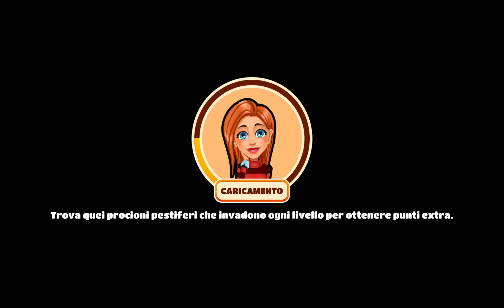4 Luglio 2023